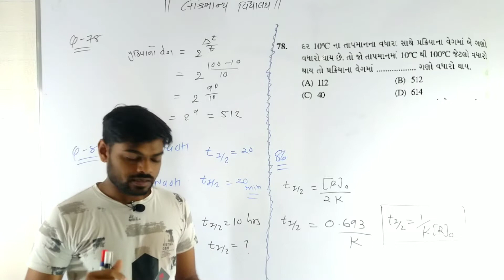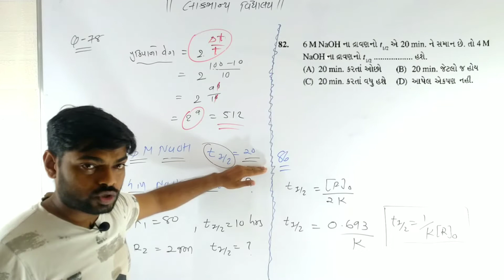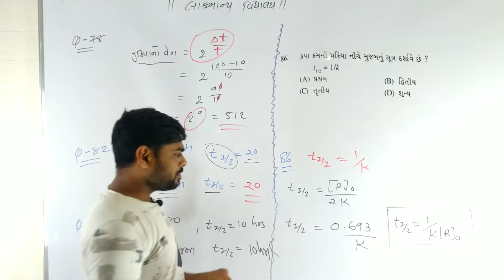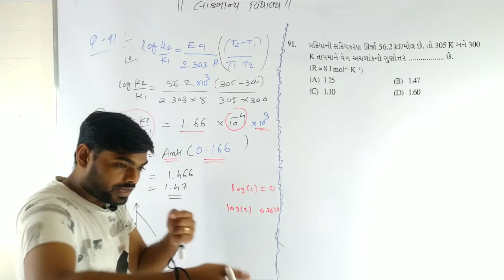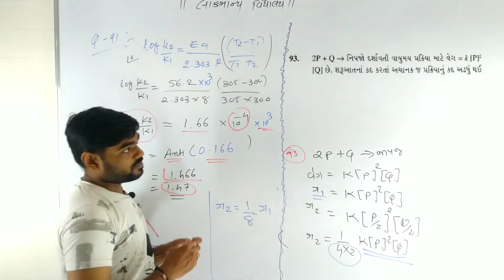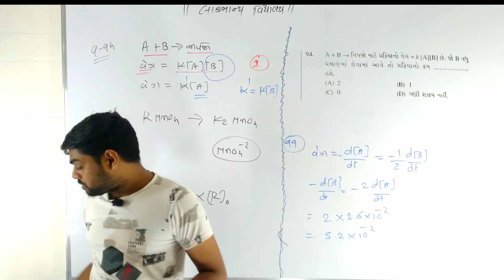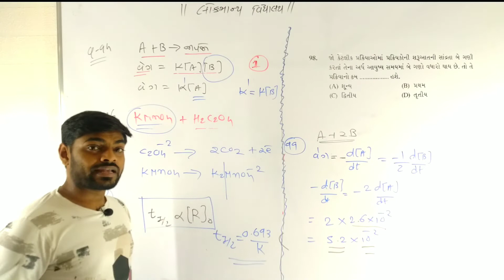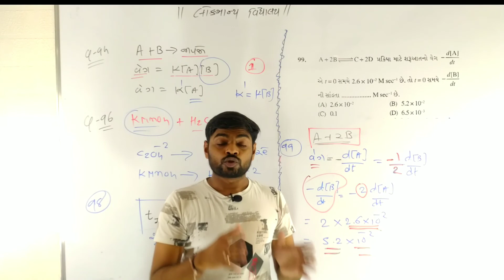Chemical Kinetics (રાસાયણિક ગતિકી) JEE NEET MCQ AND TOPIC PART 04(12th Science)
spdf block
periodic table
chemistry class 12,chemistry class 11 chapter 1,chemistry 101,chemistry class 12 chapter 1,
chemistry class 11,chemistry class 10,chemistry class 11 chapter 2,chemistry class 12 chapter 2,
chemistry atomic structure,chemistry alakh pandey,chemistry academy,chemistry answer key 2020,chemistry acid base and salt class 10,chemistry adda,chemistry atomic structure class 11,chemistry arvind arora,a chemistry point,a chemistry teacher jugaad to teach online classes wins praise,a chemistry grad student measures the performance of the new pump in his lab. the result is,
a chemistry student weighs out,a chemistry reference book lists the radius of the hydrogen atom as 1 angstrom,a chemistry class has six lab sessions,a chemistry student needs to standardize,a chemistry student weighs out of ascorbic acid,chemistry by vivek sir,chemistry by shipra mam,chemistry by kajal mam,chemistry basic knowledge,chemistry by bk pathak,chemistry basics,chemistry by mm sir,chemistry by wifistudy,b chemistry jaipur,dr b chemistry,v&b chemistry,ocr salters b chemistry,k v b chemistry,moumita b chemistry,ocr b chemistry a level,r&b chemistry,chemistry class 9,g o c chemistry,b.s.c chemistry 1st year,
b s c chemistry,vitamin c chemistry,b.s.c chemistry 3rd year,m.s.c chemistry,s.s.c chemistry chapter 3,y=mx+c chemistry,chemistry dabang,chemistry doubtnut,chemistry definition,
chemistry gk in hindi,chemistry gk in english,g chemistry by gaurav gupta,h s g chemistry,delta gchemistry,molly g chemistry,ali g chemistry,ms g chemistry,table g chemistry,